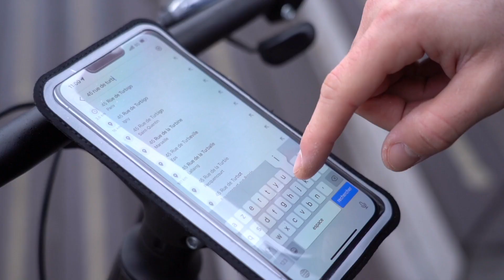Support smartphone aimanté sur fourche Shapeheart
Shapeheart propose un support smartphone vélo aimanté à placer sur la fourche pour un gain de place tout en profitant toujours de son système breveté de fixation très robuste 🚲 Acheter le produit